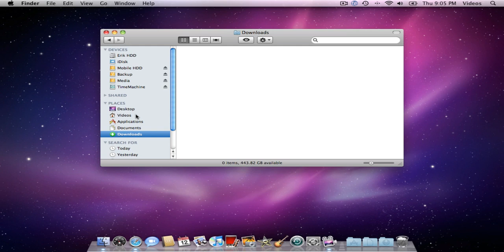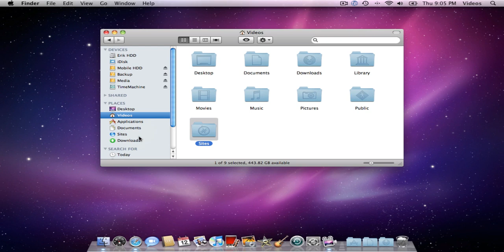Add Folders to Places in Finder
Learn how to add a folder to the places section in Finder.